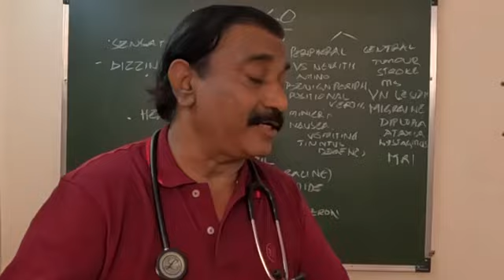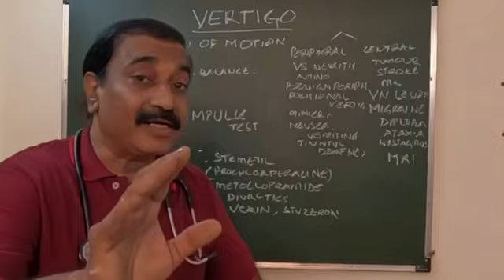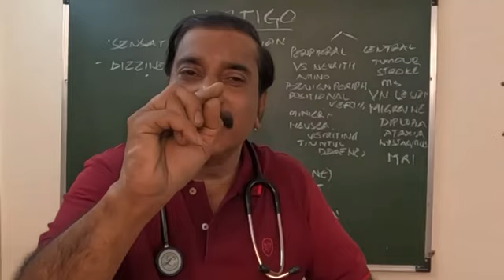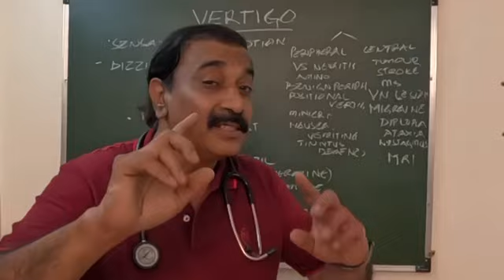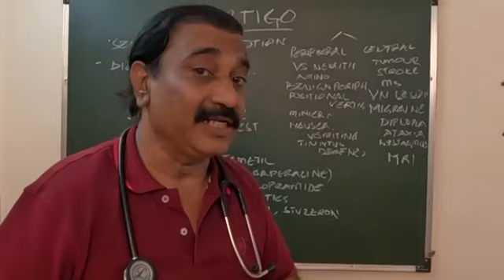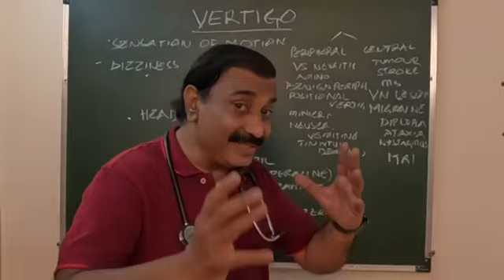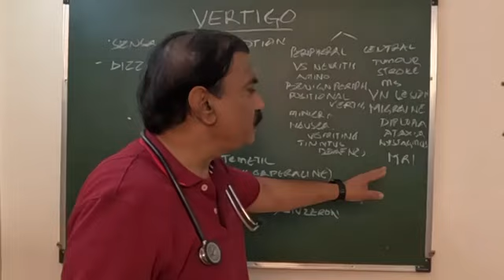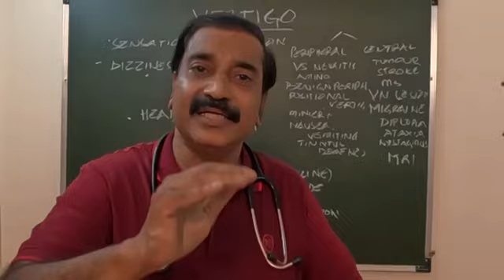వెర్టిగో(చుట్టూ ఉన్నవన్నీ తిరుగు తున్నాయి )😳